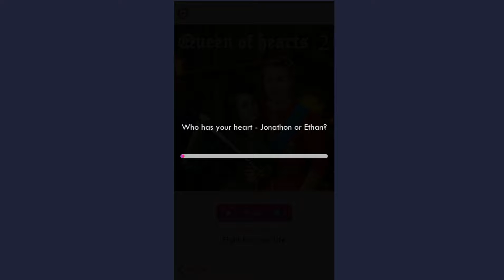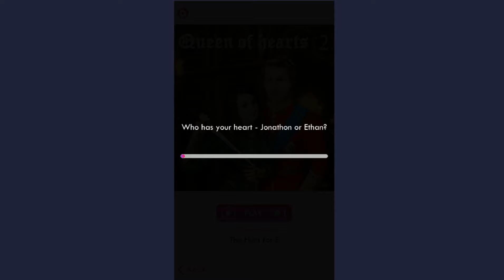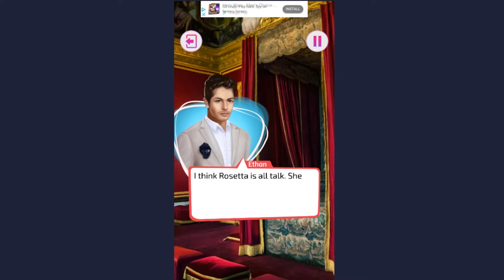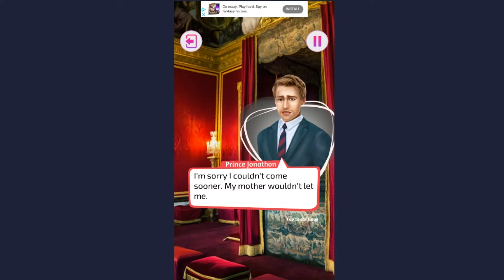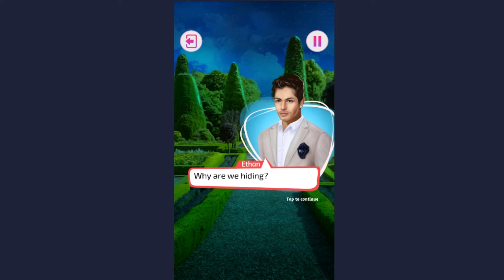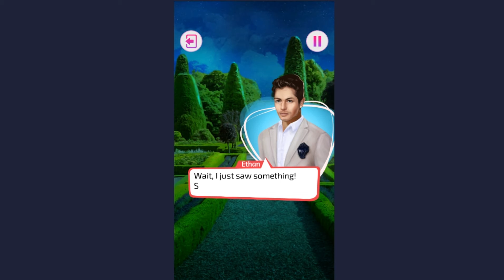Decisions - Queen of Hearts 2 Chapter 9, 10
What if you get a chance to live your life differently? That’s exactly what happens to a shy barista of the Shallowsilver Kingdom who finds herself at the royal castle trying to win the Prince’s hand! So will you live up to the demands of the castle life or cave under pressure?